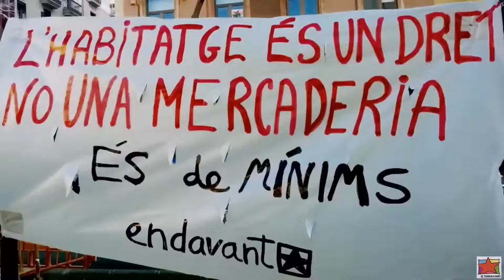PRESENTACIÓ A TARRAGONA DE LA CAMPANYA ÉSDEMÍNIMS. 10072019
Data de publicació: 10 de jul. 2019
Presentació de la companya ÉsDeMínims.
L'habitatge és un dret no una mercaderia!
@VicentCLluch presenta a les ponents i fent una crida a treballar la problemàtica de l'habitatge a la ciutat de Tarragona

 Rita Bruguera, militant d'@Endavant_OSAN
➡️ @taisdevalls, membre de la Cooperativa la @titaranya
➡️ @Hayat36685842, afectada per un desnonament.

☑️ Okupar immobles per a viure i/o desenvolupar les nostres activitats socials, culturals o polítiques.
 ☑️ Muntar cooperatives d'habitatges, projectes d'habitatges cooperatius, de recuperació d'edificis buits...
☑️ Denunciar els abusos de bancs i entitats financeres sempre.